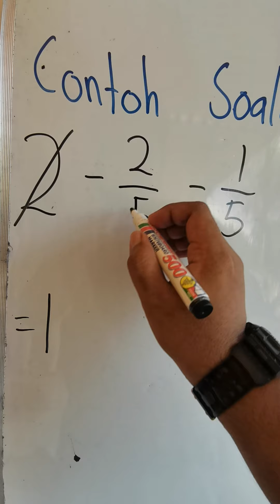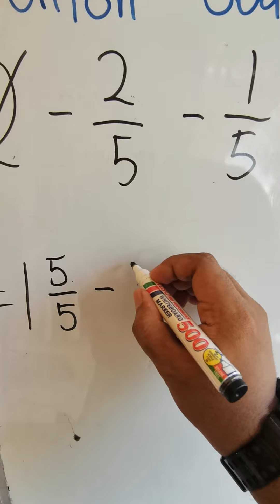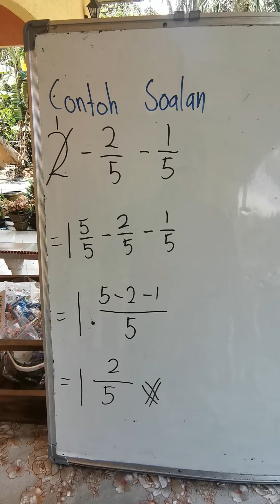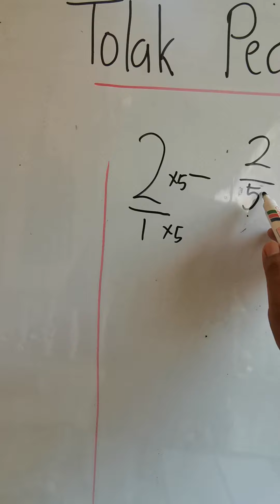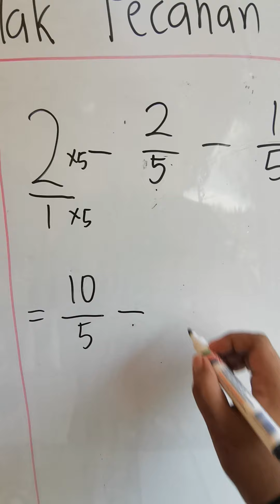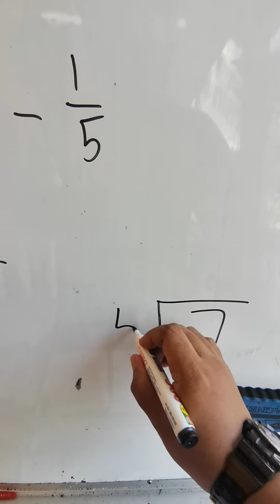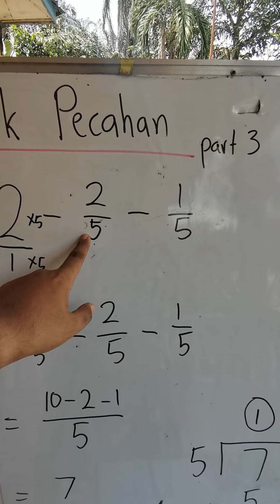CARA NAK TOLAK PECAHAN part 3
contoh - contoh langkah kerja bagi pecahan yang melibatkan tolak dalam pecahan.